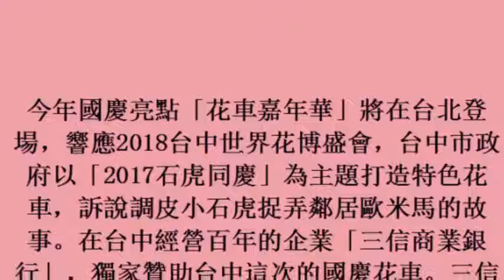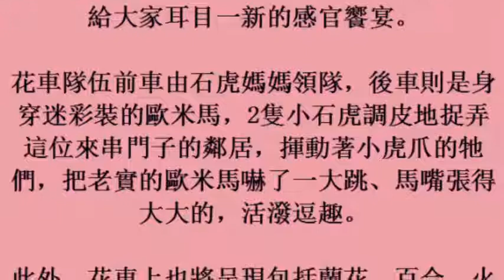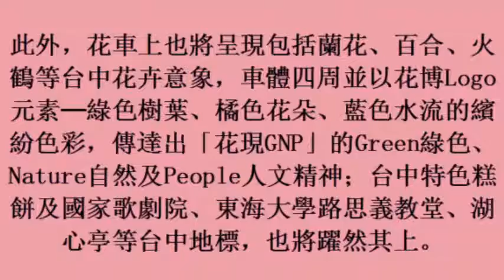台中國慶花車卡哇伊 三信商銀力挺